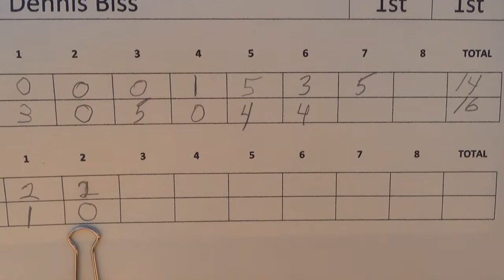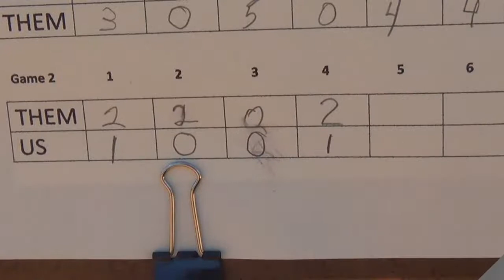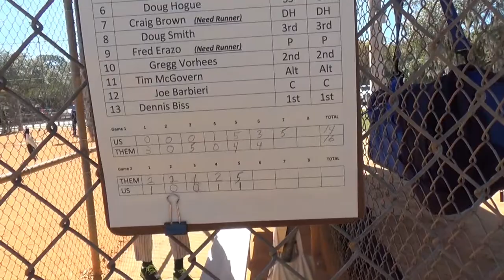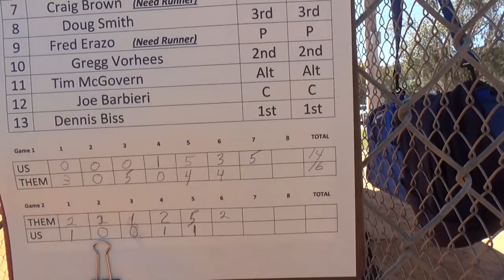Sarasota 1 29 21 game2